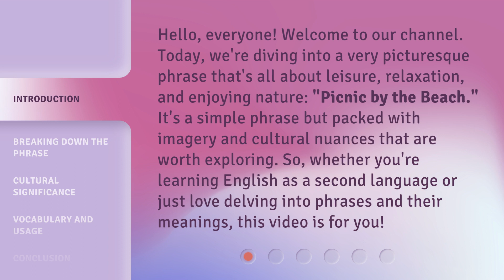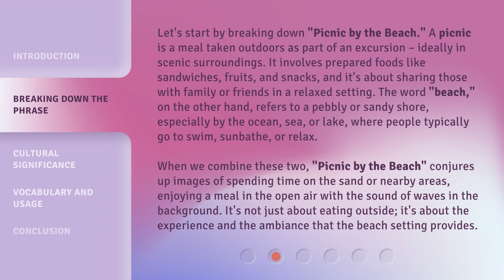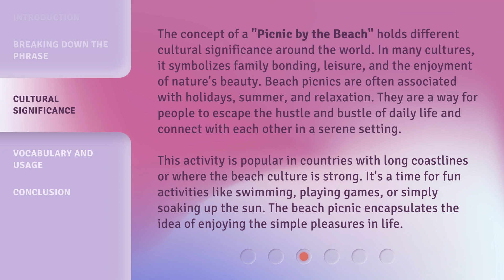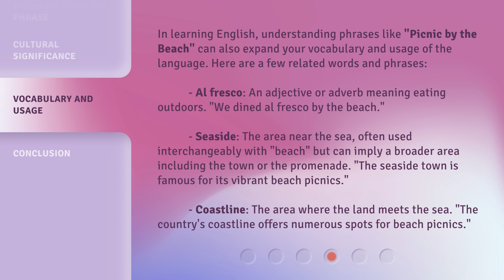A Day Out: Understanding "Picnic by the Beach"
Beach Picnic Adventure: A Day Out in the Sun • Join us on a fun-filled day at the beach as we explore the joys of a classic picnic by the shore. Relax, unwind, and enjoy the beauty of nature in this perfect outdoor setting.

00:00 • Introduction - A Day Out: Understanding "Picnic by the Beach"
00:38 • Breaking Down the Phrase
01:36 • Cultural Significance
02:24 • Vocabulary and Usage